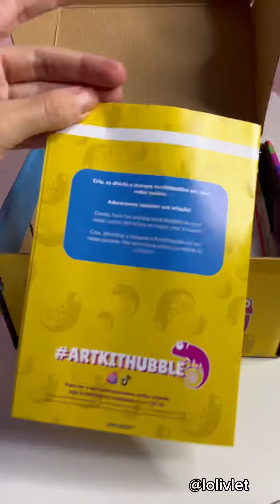Fábrica de canetas - Newpen ✨